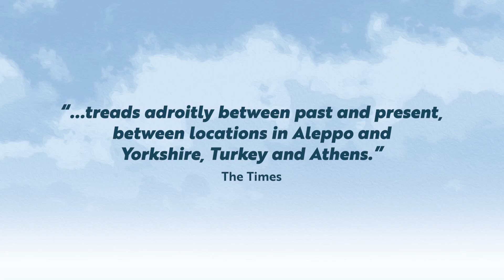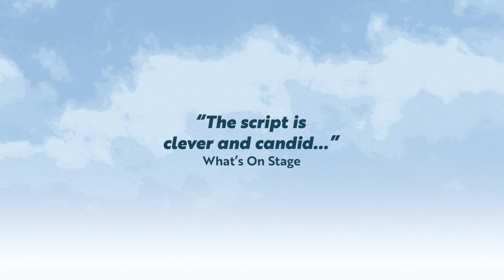The Beekeeper of Aleppo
Showing at Newcastle Theatre Royal Tue 6 - Sat 10 Jun 2023

Book tickets now at theatreroyal.co.uk